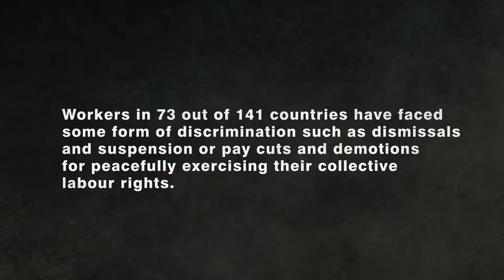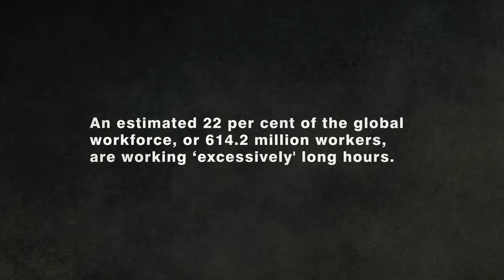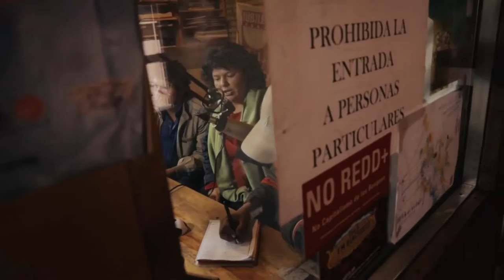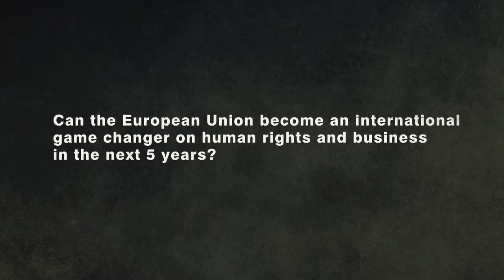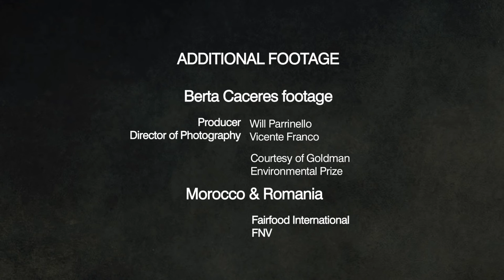5 Years of Guidelines of Business and Human Rights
The European Union has the potential to be an international game-changer when it comes to business and human rights. The landmark UN Guiding Principles on Business and Human Rights (UNGPs) were adopted five years ago and provide the EU with important tools to achieve business respect for human rights. Despite the overall commitment to the UNGPs by the EU member states, there is still much to do to improve their implementation.